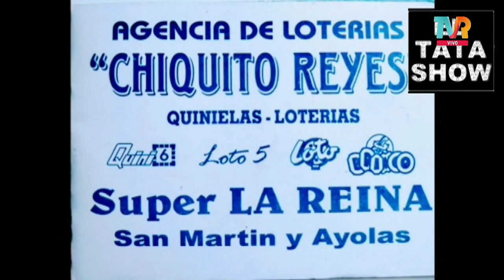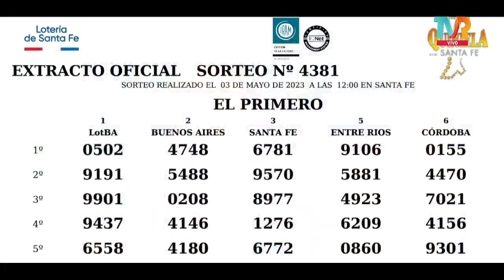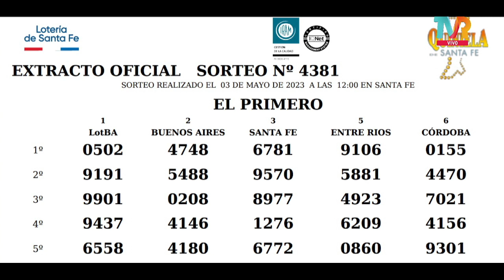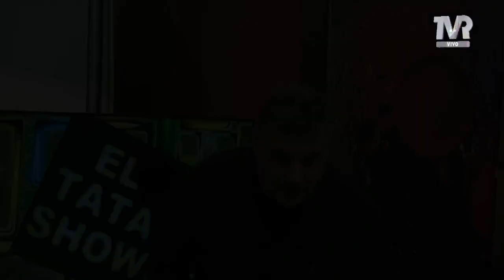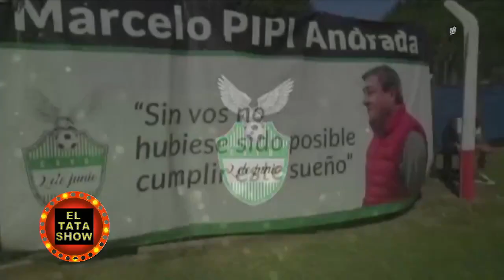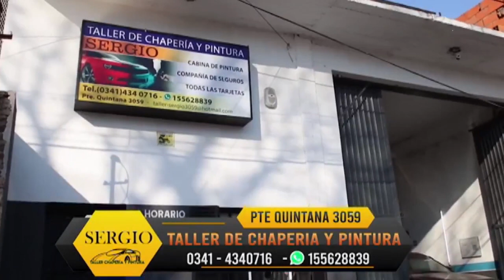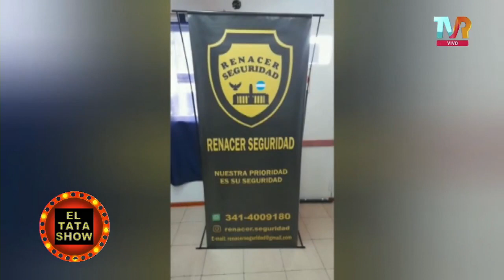EL TATA SHOW/ PROGRAMA 35 / TEMPORADA 2023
IDEA Y CONDUCCION : MARCELO MARTINO
PARTICIPA : LUIS CABALLERO ( NUMERALITO )
INVITADOS: gustavo helguera, ruben herrera, fabian sigot